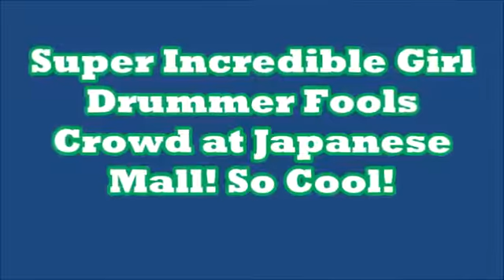Super Incredible Girl Drummer FOOLS Crowd at Japanese Mall! So Cool!